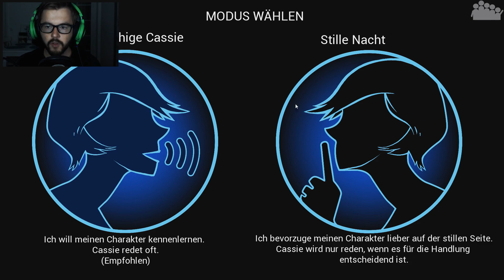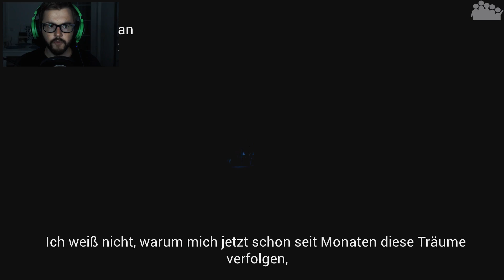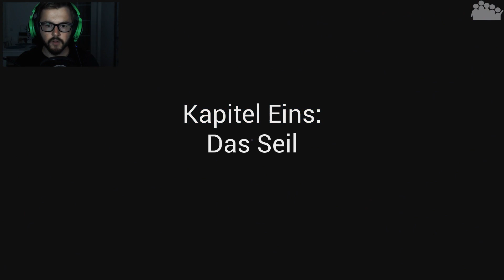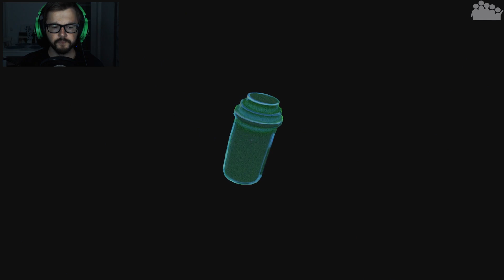PERCEPTION #01 - Blinder Albtraum - Let's Play Perception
► Willkommen liebe Horror-Freunde, bei einem neuen Let's Play - Projekt hier auf dem Kanal. Taucht gemeinsam mit MushR00m in die Welt von Perception ein, in der wir eine blinde Frau beim erkunden eines Hauses begleiten. Welche Geheimnisse birgt dieses Haus?

► Das Horrorspiel von The Deep End Games mir einer blinden Protagonistin

► Plattform: PC